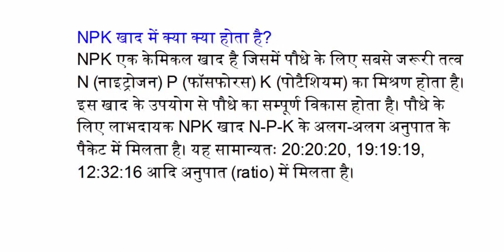NPK खाद में क्या-क्या होता है?